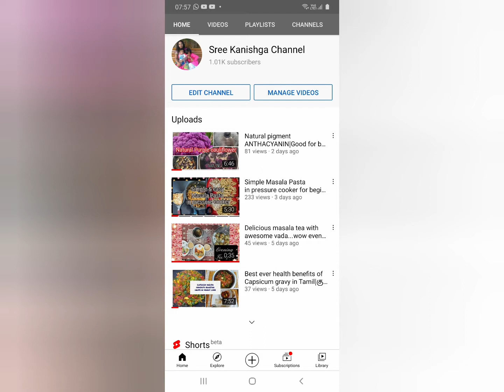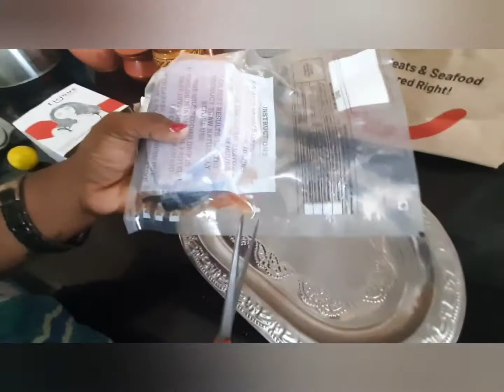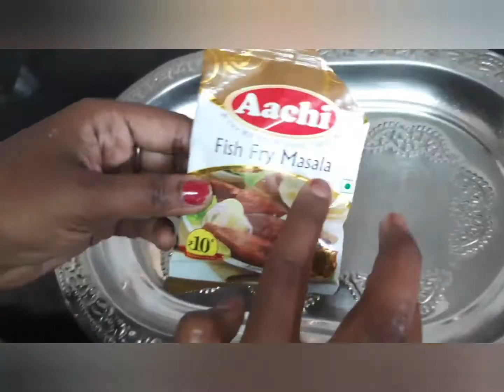ஈஸியான வஜ்ரம் மீன் fry தமிழில்|Simple delicious Seer fish fry recipe from Licious| Bachelor Special